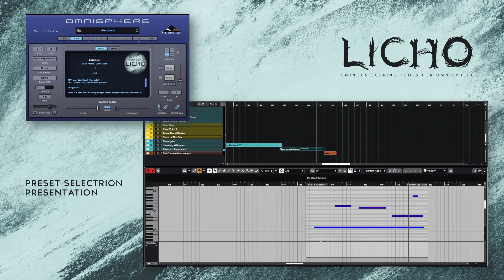Sonic Atoms - Licho - Omnisphere Presets Demo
Content:
0:03 Bass
0:15 Bell
1:09 Drone
4:05 FX
5:50 Perc
6:18 Texture